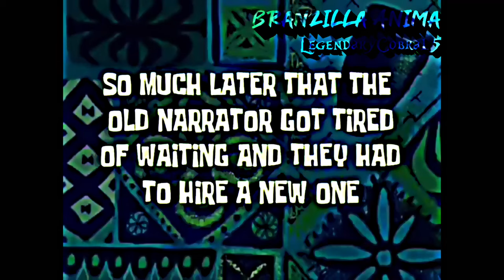(Stick Nodes) Godzilla Meets Ruby Gillman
BTW This Was Made 2 Weeks, I Didn’t Upload Because I Was Busy Doing Edits On My 3rd Channel.

Meanwhile Bran And The Ruby Gillman Stks Belong To Me